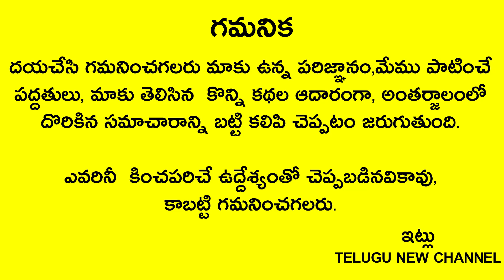ఈ సమయంలో బంగారం కొంటే మళ్ళి మళ్ళి బంగారం కొంటూనే వుంటారు ముఖ్యంగా ఆడవారు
Telugu New